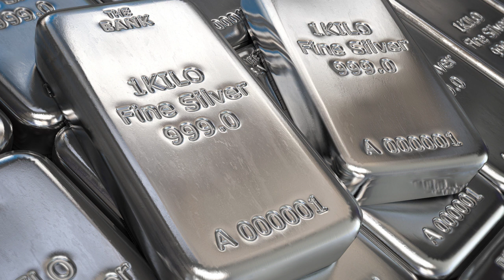Today Gold Price In India | 20-09-2021 | Today Gold Rate | GoldPrice | Vizag | Hyderabad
watch ►Today Gold Price In India . 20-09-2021 . Today Gold Rate . GoldPrice . Vizag . Hyderabad . Telugu Mantra